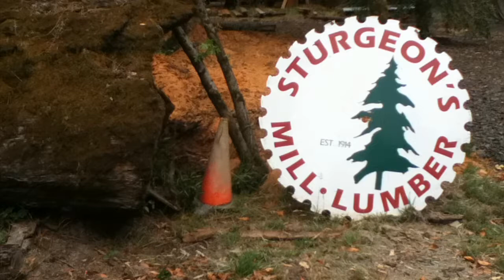Sturgeons Mill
Sandy and I visited Sturgeon's Mill today. A historic steam powered mill. Today was an operating day!